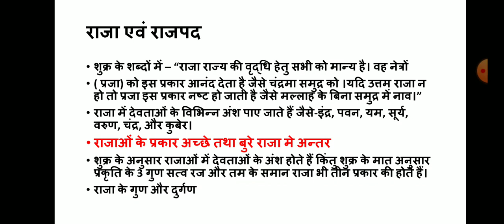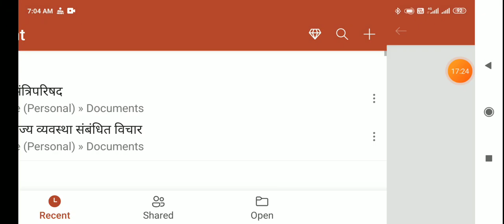BA-I शुक्र के राजा और राजपद पर विचार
PAPER-REPRESENTATIVE POLITICAL THINKERS
KOUSHAL KUMAR SAIN
ASSISTANT PROFESSOR POLITICAL SCIENCE
BSR GOVERNMENT ARTS COLLEGE ALWAR